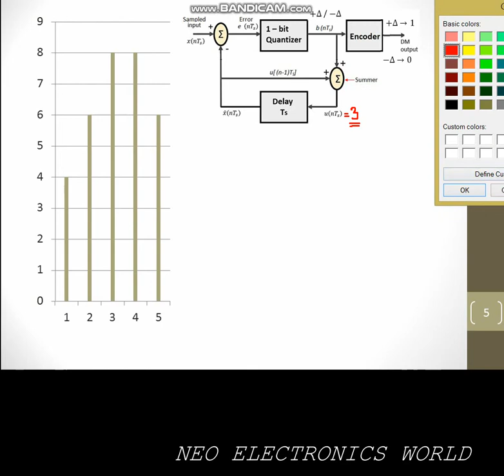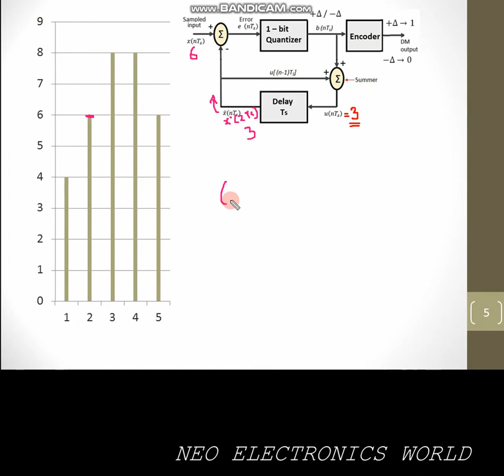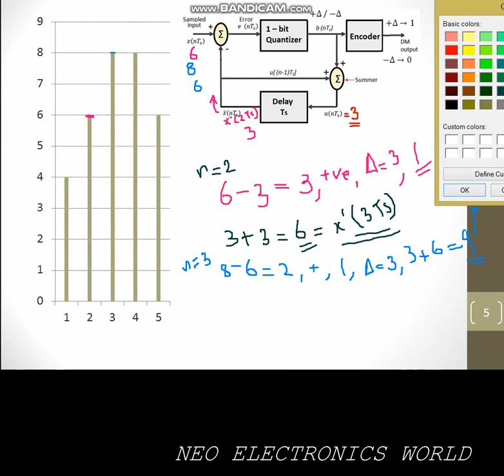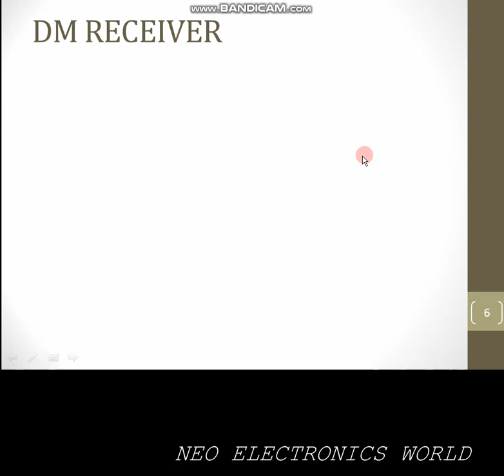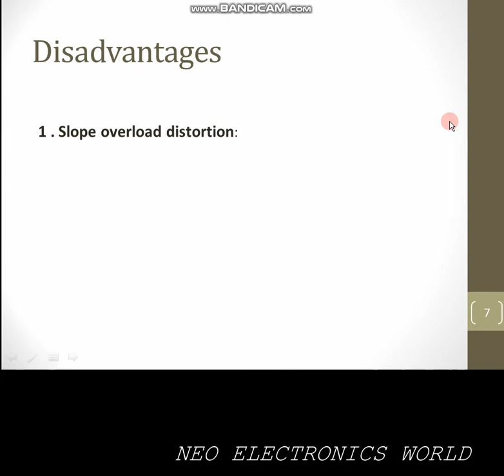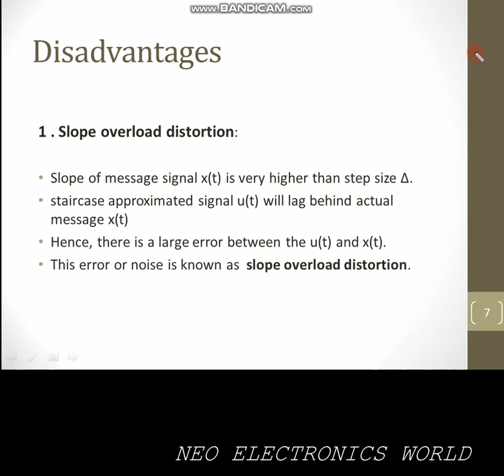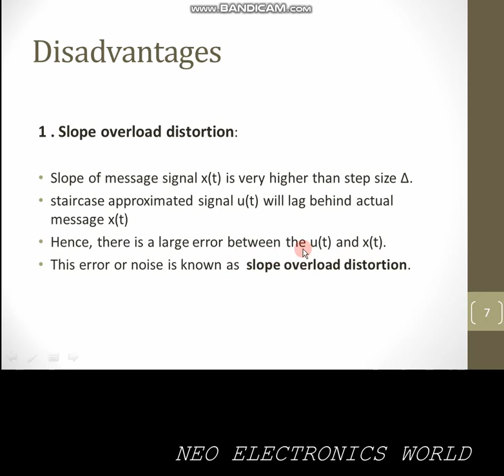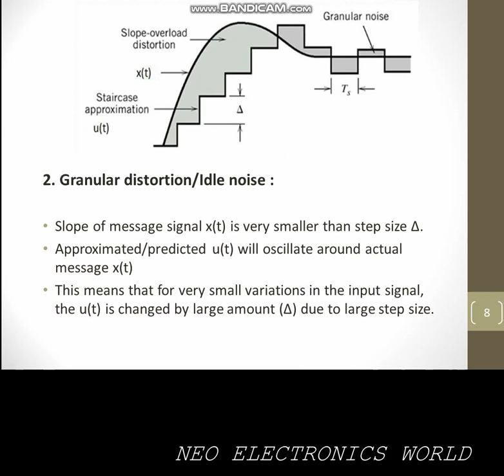DIGITAL COMMUNICATION : DELTA MODULATION DM (KTU , S6 , EC302 , DC, MODULE 1 ,PART 7) WITH EXAMPLE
DM PART 2